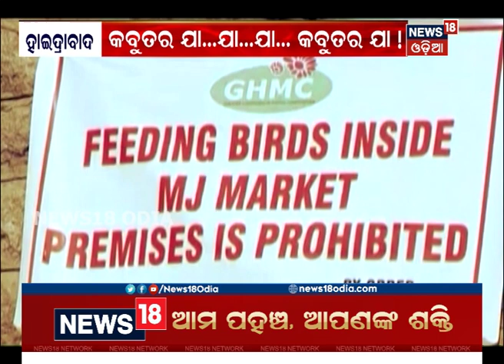କବୁତର ଯା ଯା ଯା... କବୁତର ଯା ଯା ଯା...